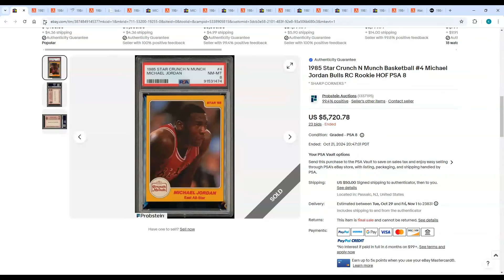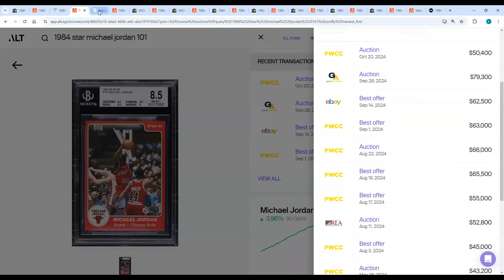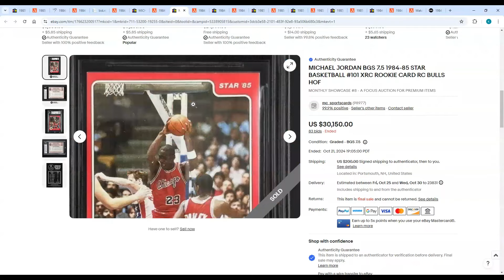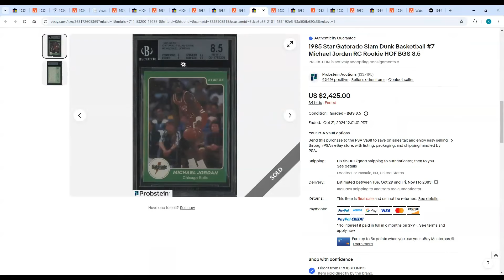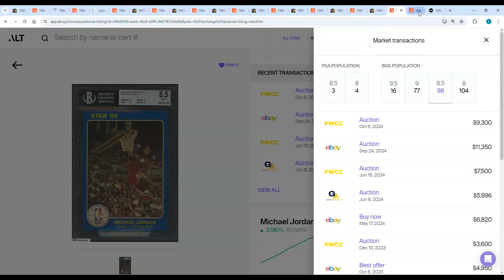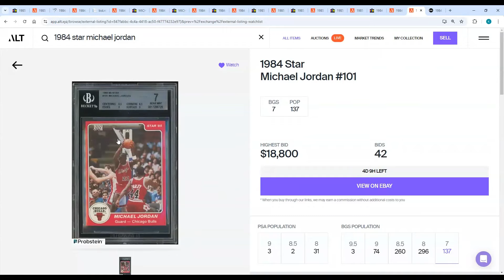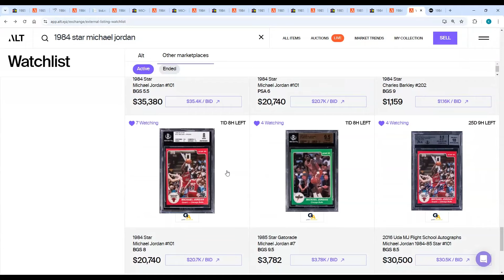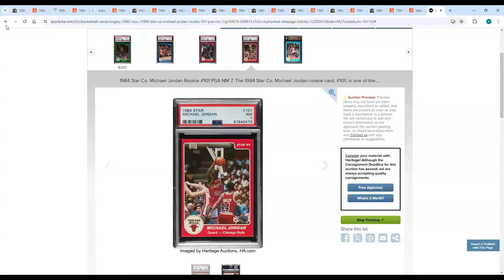AUCTION REPORT: EBAY, PWCC, GOLDIN for 1980s Jordan STAR cards. PSA values holding - BGS softening.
Kevin talks about recent eBay auction results and previews 101's and others just listed.